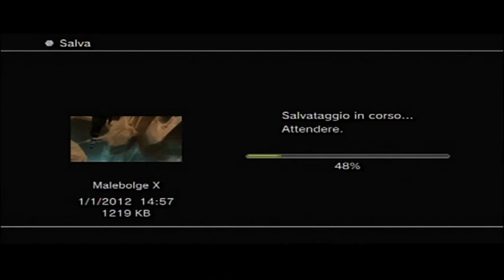Dante's Inferno (ITA) parte 17 MALEBOLGIE ATTO SECONDO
PARTE DICIASSETTE DEL GAMEPLAY IN ITALIANO E IN HD DI DANTE'S INFERNO
QUI C'E IL LINK DELLA PLAYLIST PER VEDERE TUTTO IL GAMEPLAY